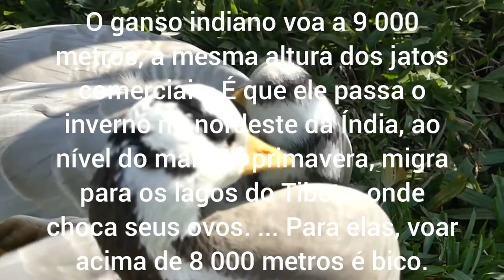Ganço Indiano, Animais da Fazenda!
O ganso indiano voa a 9 000 metros, a mesma altura dos jatos comerciais. É que ele passa o inverno no nordeste da Índia, ao nível do mar. Na primavera, migra para os lagos do Tibete, onde choca seus ovos. ... Para elas, voar acima de 8 000 metros é bico.

segue o link do canal parceiro abaixo.